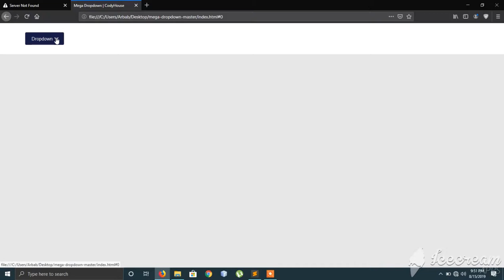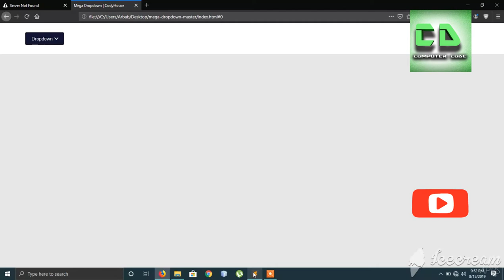Mega Dropdown Master navagion in HTML,CSS & JAVA computer code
Download file :-